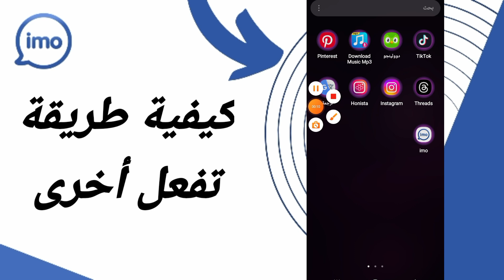كيفية طريقة تفعل أخرى على تطبيق ايمو Imo 2024